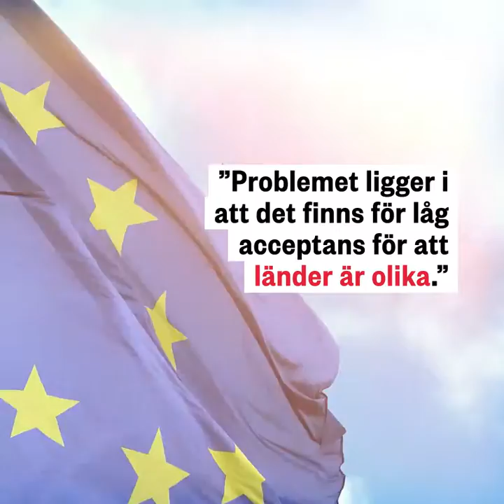Maria Wetterstrands klimatkamp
Maria Wetterstrand ska utreda hur flyget kan bli mer miljövänligt genom ökad användning av biodrivmedel. Läs intervjun på skogsindustrierna.se där hon berättar om tiden efter politiken och hennes nyfunna energi att ta upp klimatkampen!